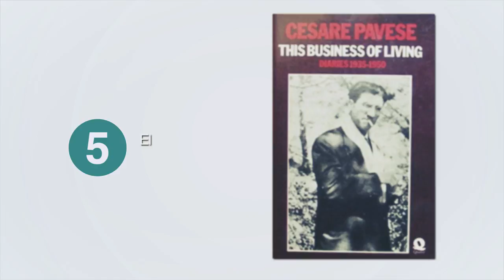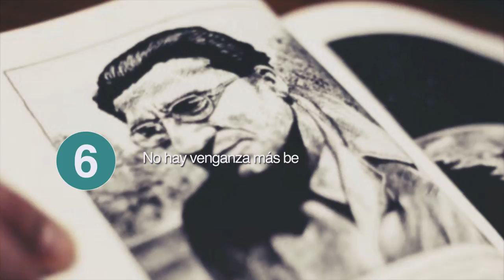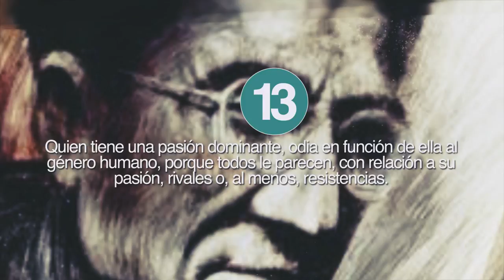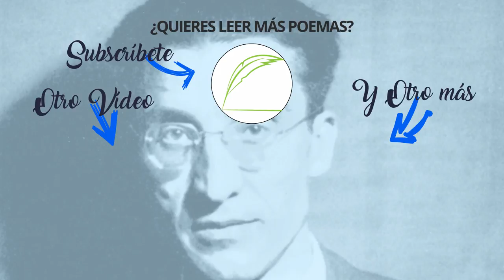20 Frases de Cesare Pavese y el arte del sufrimiento 🇮🇹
La controvertida personalidad del novelista, poeta y crítico literario Cesare Pavese no sólo caracterizó la totalidad de su obra sino que logró erigirle como una de las más grandes figuras literarias e intelectuales de la primera mitad del siglo XIX. Su literatura, inundada de reflexiones acerca de las inquietudes y angustias del hombre contemporáneo, es una inmersión en la atracción de lo desconocido de la que los más sagaces lectores no pueden escapar.  En Frases de la Vida queremos tentarte con nuestra selección de frases de Cesare Pavese, con la certeza de que serás incapaz de resistirte al misterio que encierra su escritura.

Sobre Frases de la Vida